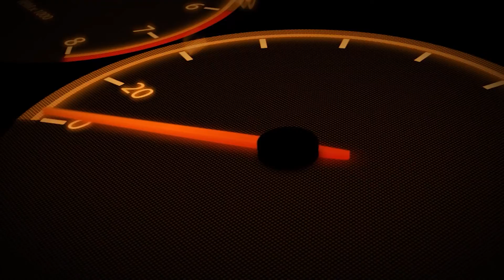[Assetto Corsa] BWT Alpine F1 Team-Renault A522 @ Gilles Villeneuve Circuit with Fernando Alonso